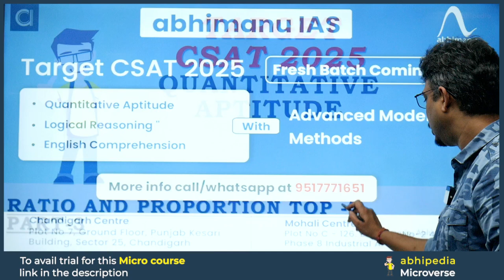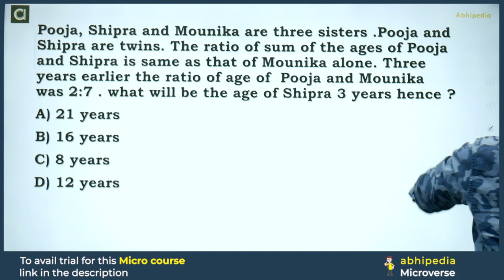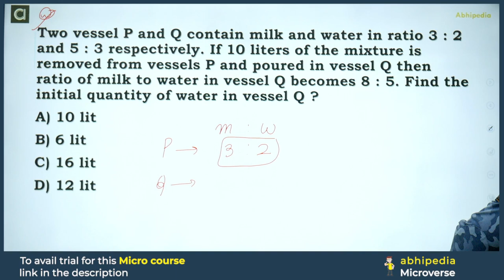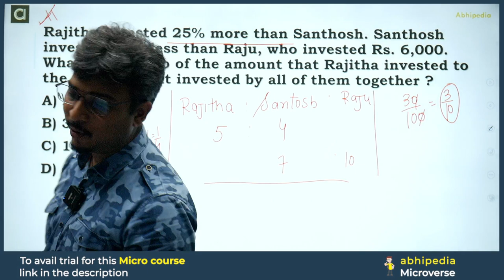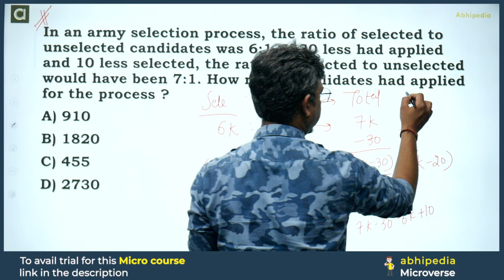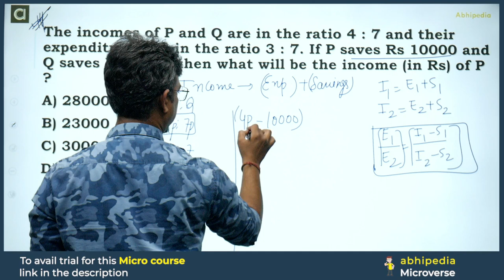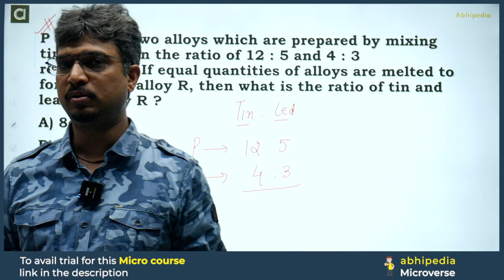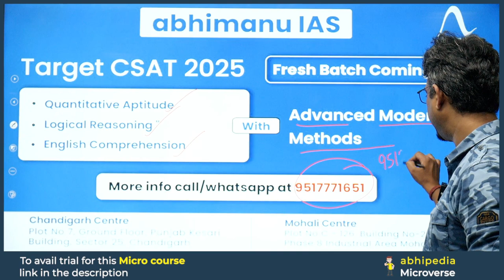UPSC CSAT Exam 2025 | Ratio Proportion Part - 3 | Top 7 Questions I Micro course | By abhimanu IAS